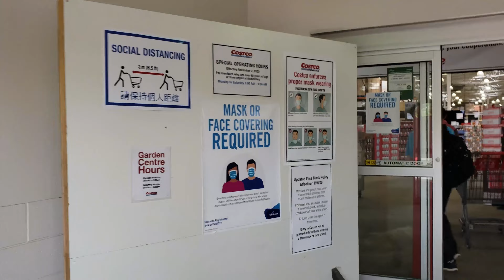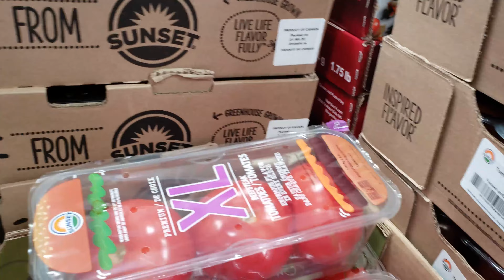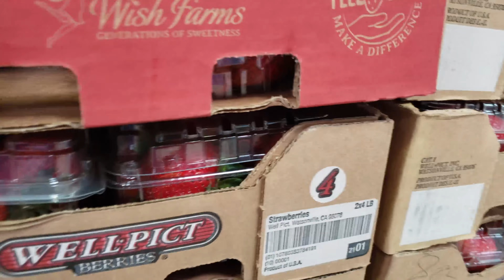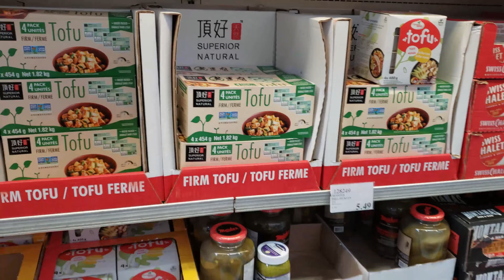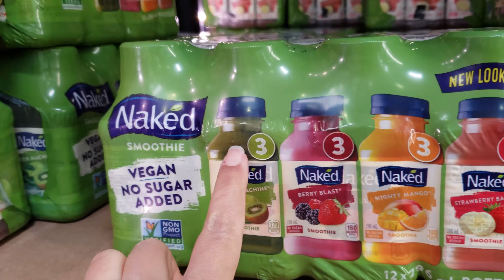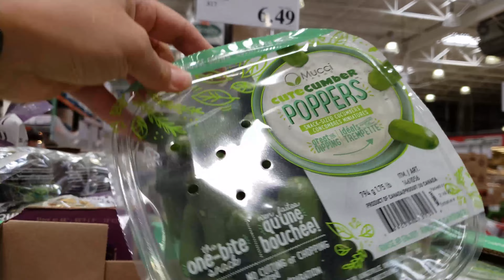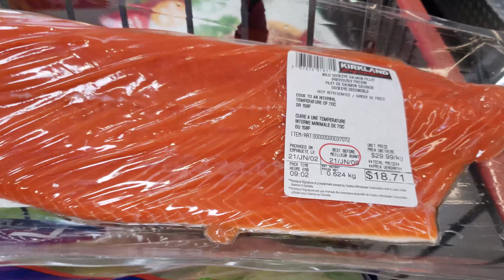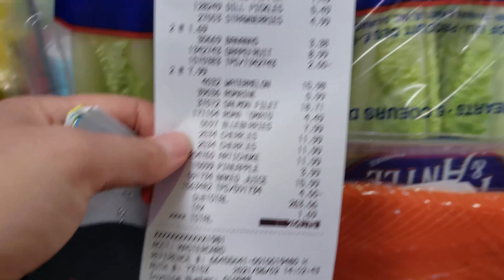Что по чем COSTCO 🍉🍊🍌🍍🍓🍒🫐🍅🥒🥬🥚🥚2021-06-02 | Жизнь в Канаде Étoile Tube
Что по чём COSTCO 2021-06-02 | Жизнь в Канаде by Étoile Tube CANADA.